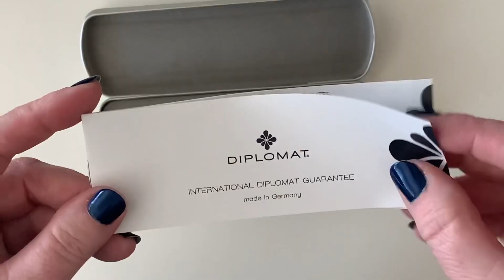Diplomat Traveller Flame and the Dee Charles ink wipe wallet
If you like the look of the Diplomat Aero Flame but not the price, the Diplomat Traveller Flame is exactly what you’re looking for! I’ll ink it up with Monteverde Malibu Blue and then wipe the nib not with a paper towel, but with the Dee Charles wipe wallet that uses ultra soft leather chamois.